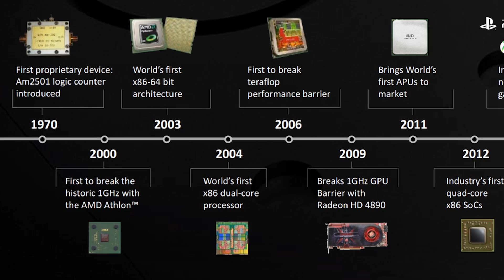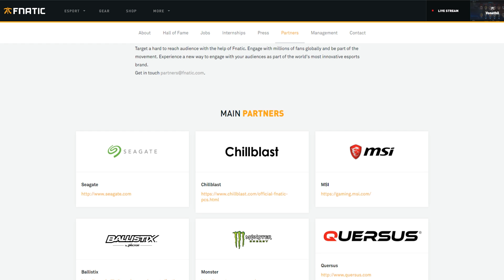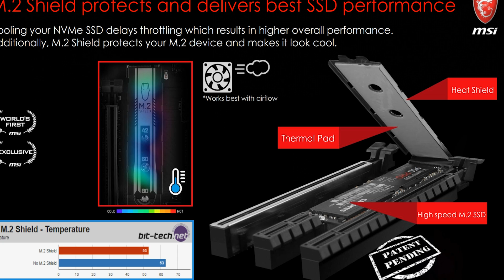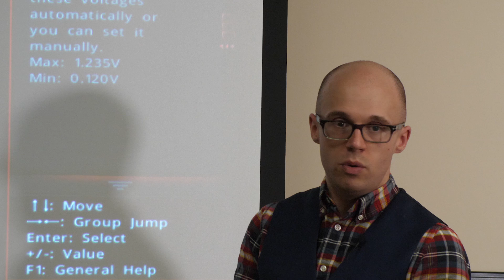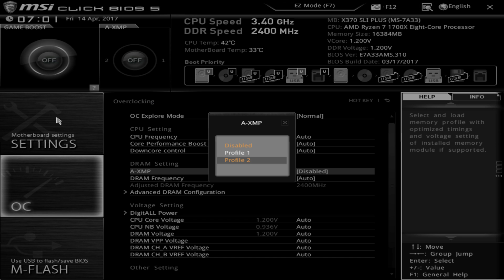MSI's Best Secret Of Ryzen trip to AMD in Austin!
Vote for Level1 content in the MSI coverage please!:
... if we win, we give away a sweet Ryzen + In-Win case to the Level1 viewers that voted for us. :D

So I got to go hang out at AMD and talk tech on all things AMD including Ryzen, Linux support and all things RX500 series cards.

I asked about IOMMU, PSP open-sourcing, virtualization improvements, kernel patches, the differences between framerate targeting and "Radeon Chill" and many other similar questions. Also asked about VEGA.

Wait, what was the secret?!? HAhahahaha. Hmm.